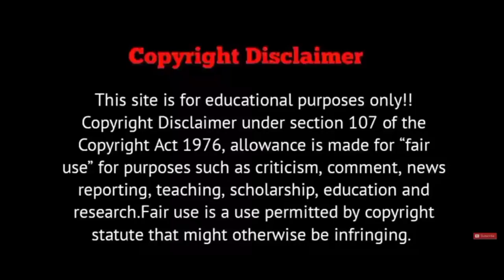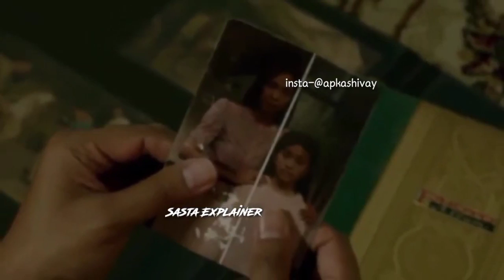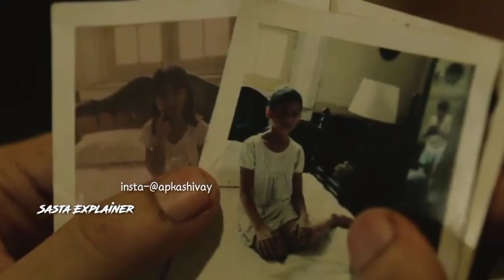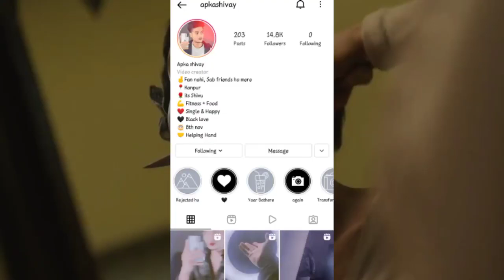the queen of black magic movie explained in hindi/urdu | Horror movie | hollywood movie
sasta explainer horror movie hindi horror movie english movie horror movie hindi movie explained in hindi hollywood ki movie english film hindi horror movies